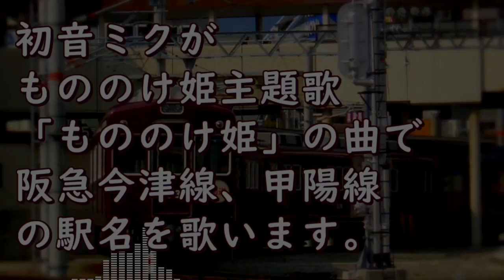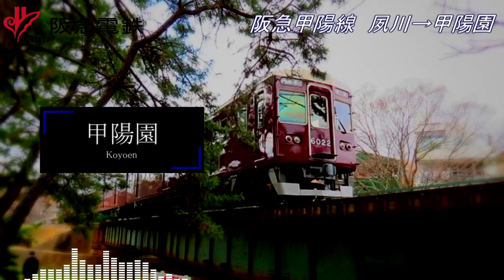【一次創作】初音ミクが「もののけ姫」の曲で阪急今津線と甲陽線の駅名を歌います。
初音ミクがもののけ姫主題歌、米良美一「もののけ姫」で宝塚から今津まで(阪急今津線)と、夙川から甲陽園まで(阪急甲陽線)の駅名を歌います。
久しぶりにジブリ駅名記憶を作ってみました。
ジブリ関連の曲の中でも意外にもののけ姫の駅名記憶は少ないですね。
あと、今現在今津線の宝塚から今津まで全線を通して運行する列車はないのでご注意ください。
愛称として宝塚〜西宮北口間は今津北線、西宮北口〜今津間は今津南線と呼ばれています。

画像はWikipedia、Wikipedia commonsよりお借りしました。
一次創作158作目。